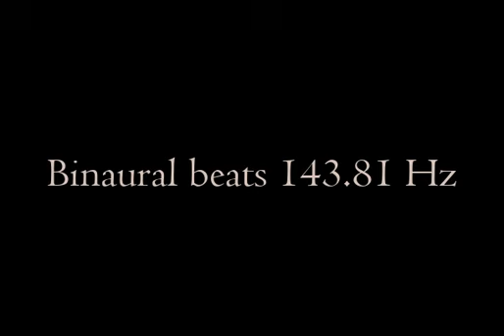binaural_beats_143 81hz